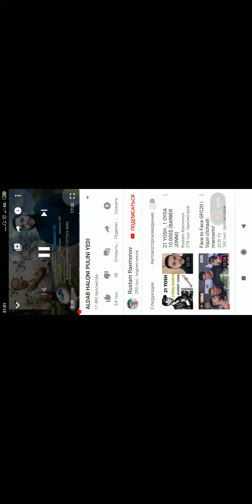Bir bechorani orqasidan pul yig'ib pulini yegan axmoqlar